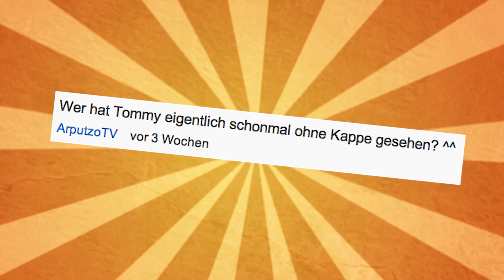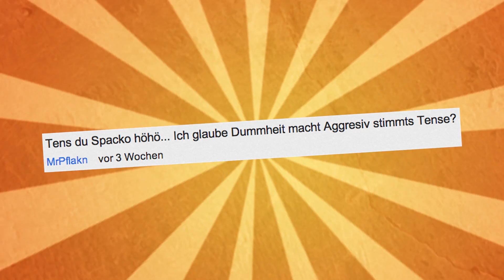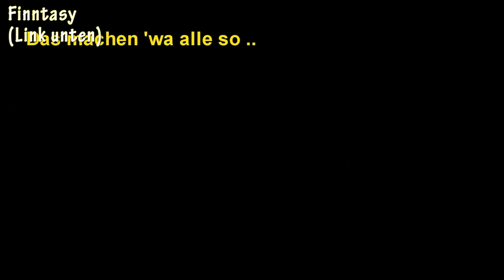Menschen OHNE Mützen! | SCHWACHSINN Hoch 5 | #13